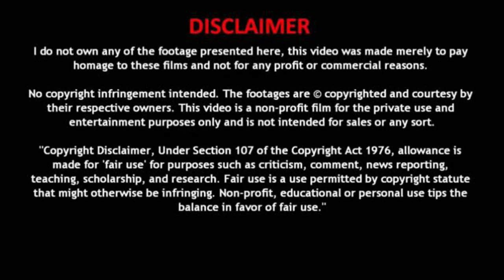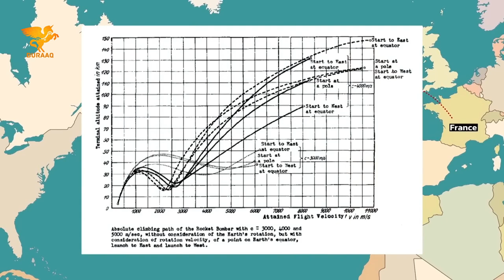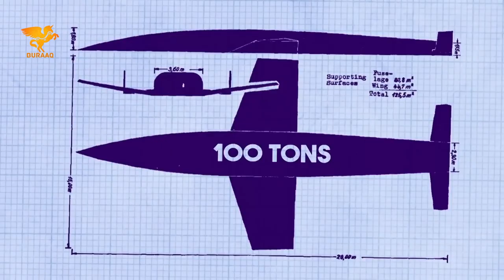The Silver Bird | Space Rocket Plane | Secret Weapon Of Hitler | Bomber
Silbervogel (German for "silver bird") was a design for a liquid-propellant rocket-powered sub-orbital bomber produced by Eugen Sänger and Irene Bredt in the late 1930s for The Third Reich. It is also known as the RaBo (Raketenbomber – "rocket bomber").